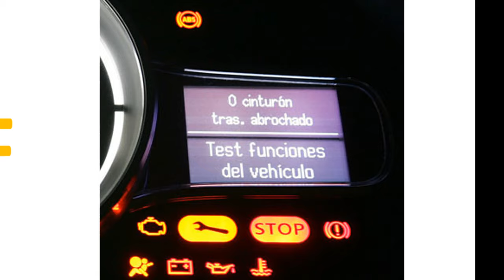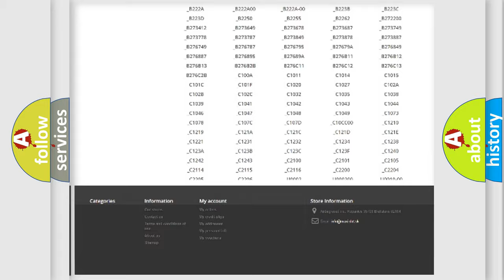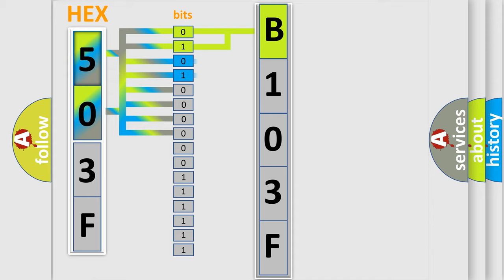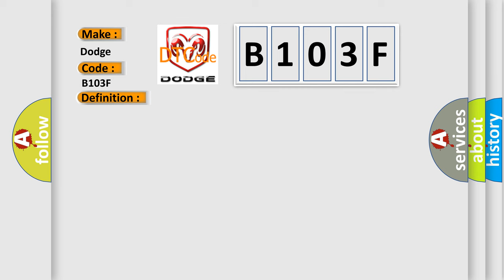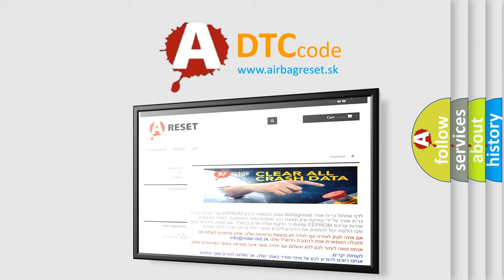DTC Dodge B103F Short Explanation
Contents:
0:21 Basic DTC analysis according to OBD2 protocol standard.
1:48 Insight into programming
2:58 A diagnostically understandable description of the Diagnostic Trouble Code
3:05 Basic error definition

Make
Dodge
Code
B103F
Definition
Reductant Heater A Control Circuit Low
Description
The powertrain control module PCM carries out a functional key ON,  engine running KOER self-test for the glow plug system  During that test the PCM enables the glow plug control module GPCM which monitors the RDHTRC1 circuit  When the GPCM detects that the RDHTRC1 circuit is drawing more than 15 amps for more than 250 milliseconds,  a short to ground is suspect  The GPCM sends a message to the PCM,  which sets this DTC